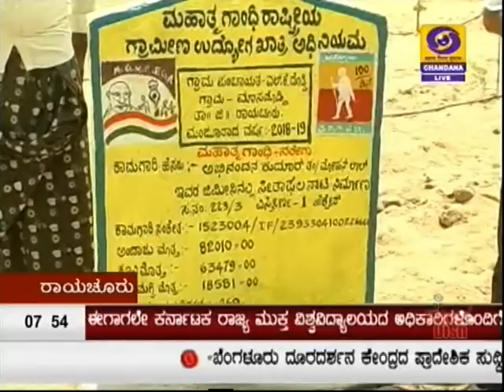Pradhan Mantri Krishi Sinchai Yojana- Raichur- Ground Report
Under Krishi Sinchayi Yojana in Raichur farmers are using drip irrigation in their fields.Mango crop is being grown with the help drip irrigation.